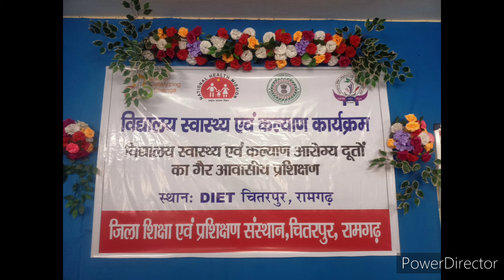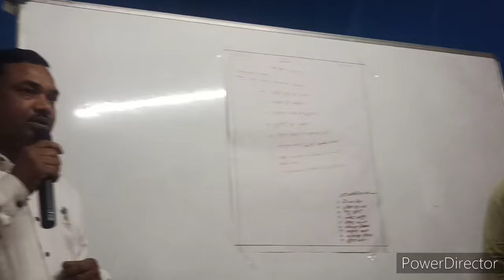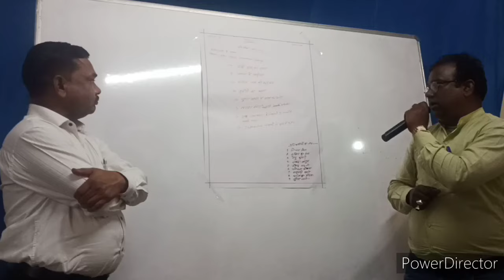SHWP TRAINING 19TH MARCH TO 22MARCH